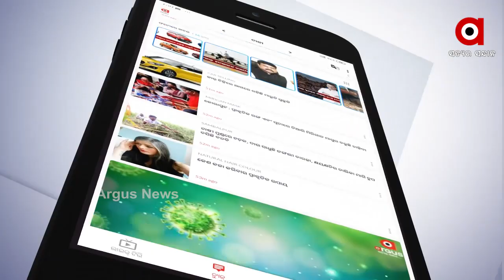ସାଇବର ଠକଙ୍କ ଟାର୍ଗେଟରେ ସାଇବର ଏକ୍ସପର୍ଟ..